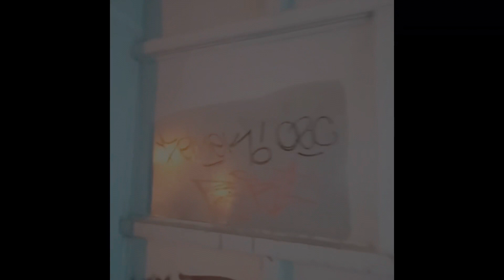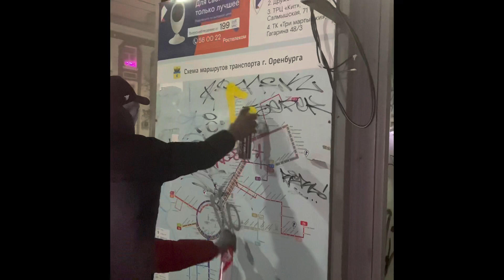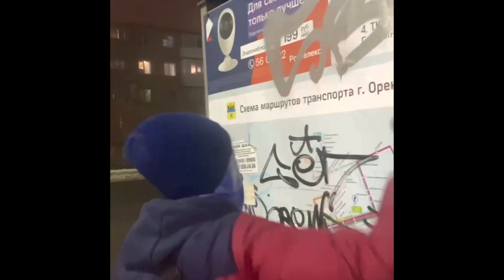Destroying da streets / graffiti / tagging /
Мой мерч тут ⬇️
Накину стикеров в заказ🚓